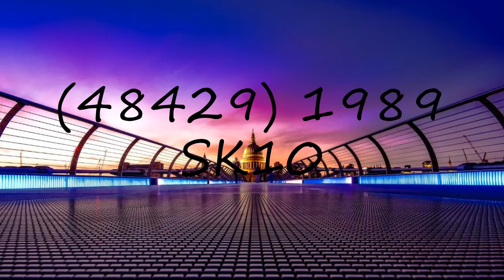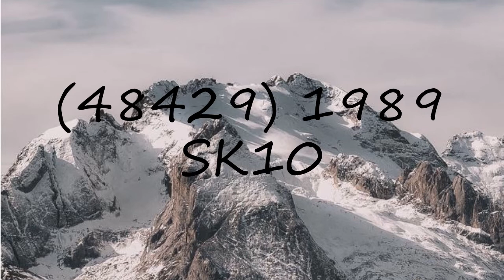How to pronounce (48429) 1989 SK10?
How to pronounce (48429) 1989 SK10? say (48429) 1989 SK10! How to say (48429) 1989 SK10. How to pronounce (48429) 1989 SK10 correctly.  Learn the pronounciation (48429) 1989 SK10! Expand your vocabulary, learn (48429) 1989 SK10 word. Use this free pronunciation guide to practice words at a time. Learn for free. Thank you for viewing, please like or subscribe! hoe om te sê, si të thuash, እንዴት እንደሚናገር, wie sagt man, comment dire, come dire, como dizer, как сказать, nasıl denir, cómo decir, 怎么说,